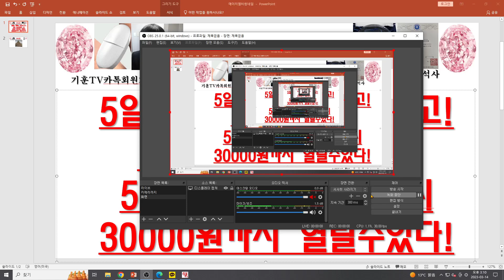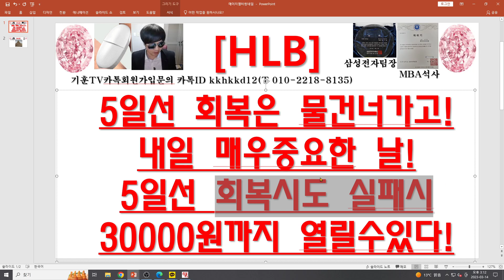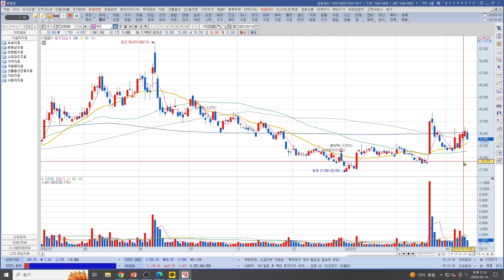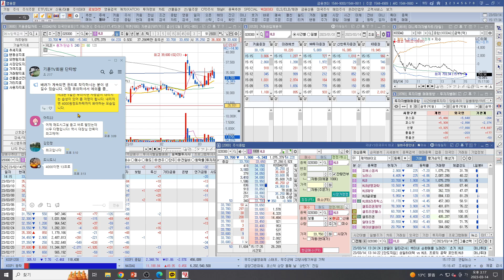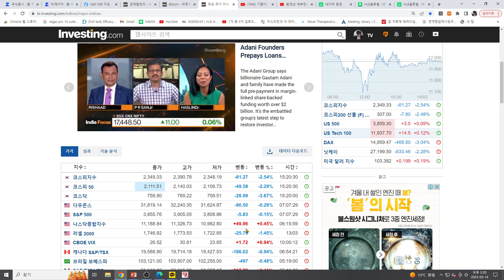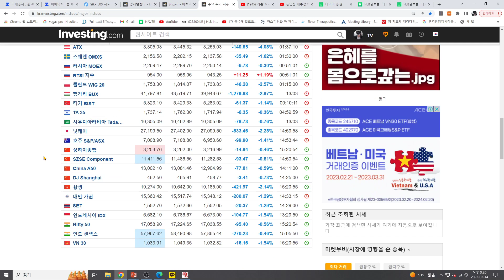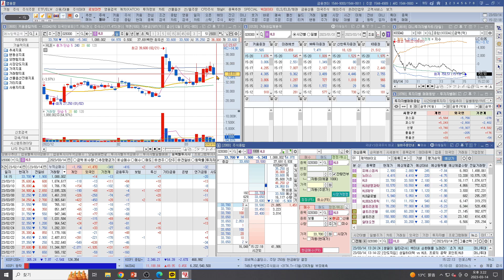[주식투자]HLB(5일선 회복은 물건너가고!/내일 매우중요한 날!/5일선 회복시도 실패시30000원까지 열릴수있다!)